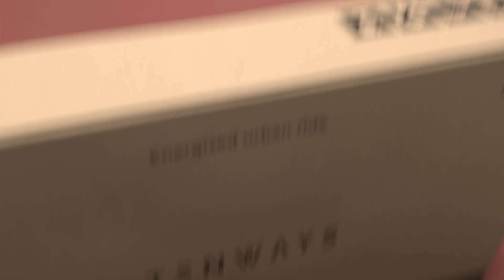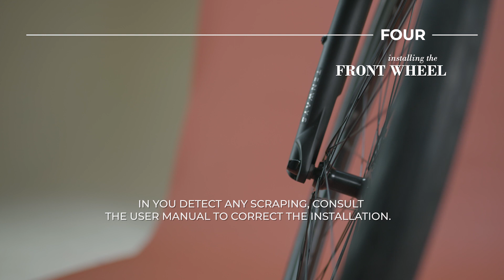Tutorial | How to set up TENWAYS AGO T e-bike?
This video will show you how to set up your TENWAYS AGO T, step by step.
We highly recommend you watch this video while reading our instruction manual.

All socials: @tenwaysebike